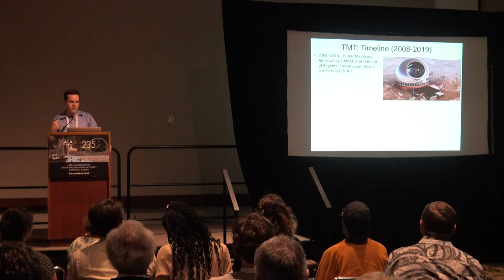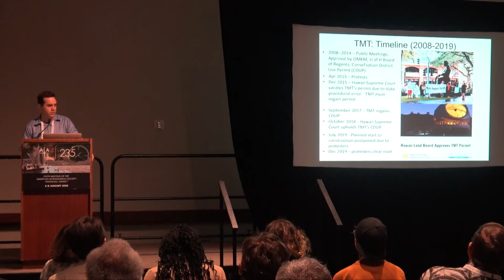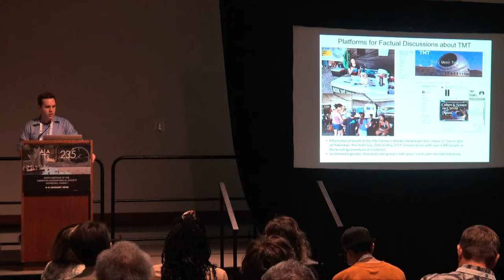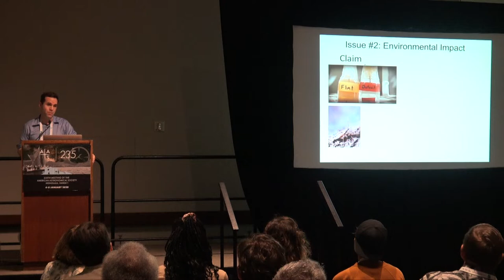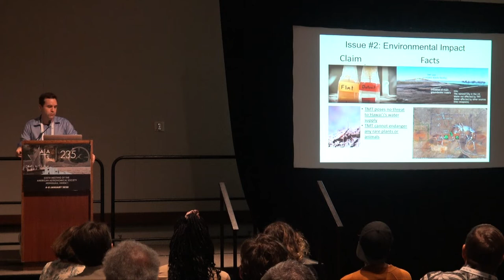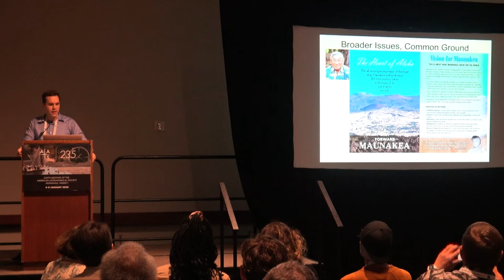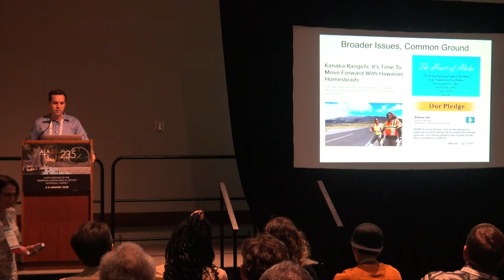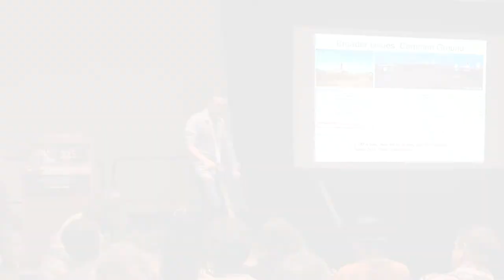AAS235 135.01 - TMT in the Community: Addressing Common Misconceptions and Seeking Common Ground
Abstract: Discussing the Thirty Meter Telescope on Hawai'i Island is challenging due to widespread misunderstandings about the project.  In this presentation, we discuss some of the common misconceptions about TMT – including its size, location, and environmental impact – and community efforts to explain how the project addresses these concerns.  To many in the community, TMT has become symbolic of far larger issues, especially those predating the start of astronomy on Mauna Kea, including self-determination and proper stewardship of and respect for sacred spaces.  We discuss conditions attached to TMT's permit and plans put forth by governmental leaders that address at least some of these issues.